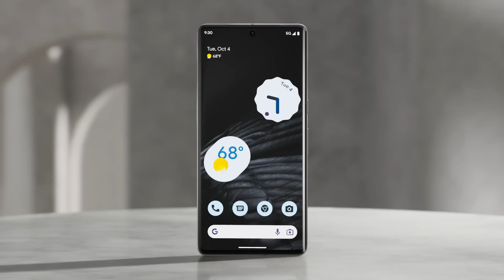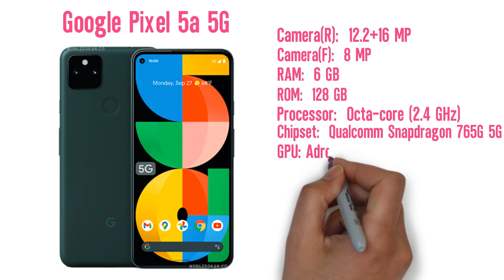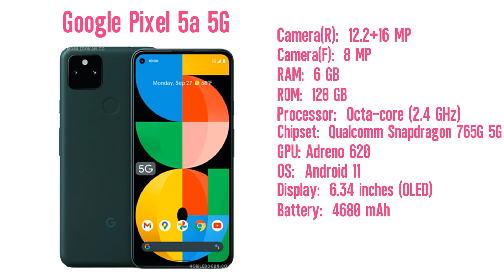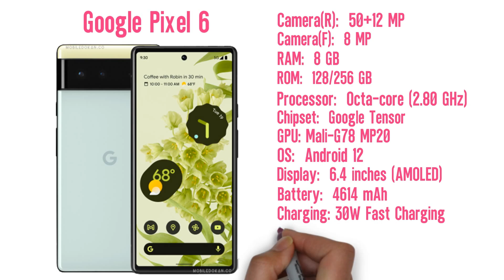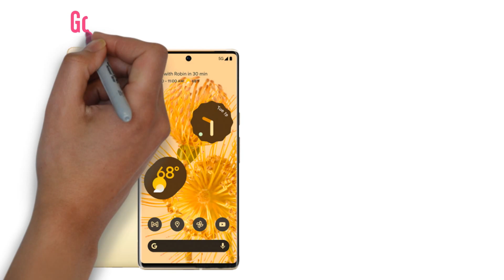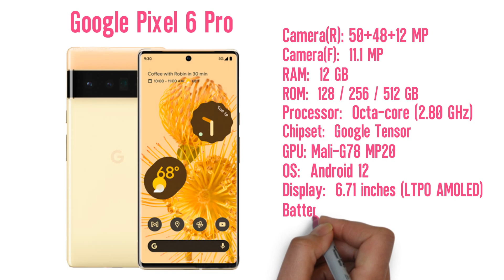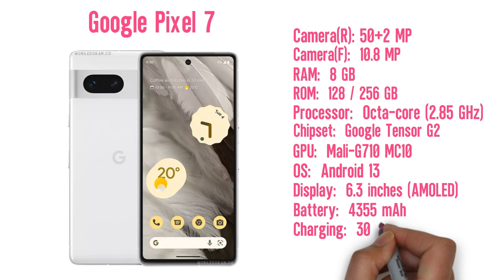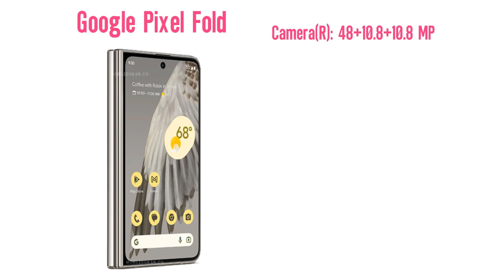Google All Phone Price In Bangladesh 2023